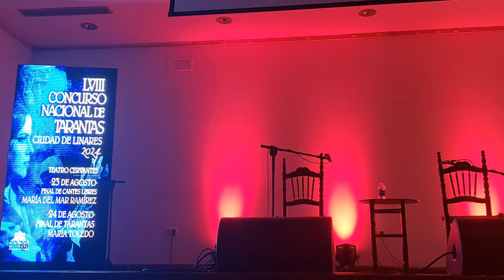LINARES ( Jaén ) 𝐋𝐕𝐈𝐈𝐈 𝐂𝐎𝐍𝐂𝐔𝐑𝐒𝐎 𝐍𝐀𝐂𝐈𝐎𝐍𝐀𝐋 𝐃𝐄 𝐓𝐀𝐑𝐀𝐍𝐓𝐀𝐒 𝐂𝐈𝐔𝐃𝐀𝐃 𝐃𝐄 𝐋𝐈𝐍𝐀𝐑𝐄𝐒 𝟐𝟎𝟐𝟒 / SEGUNDA FASE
𝐋𝐕𝐈𝐈𝐈 𝐂𝐎𝐍𝐂𝐔𝐑𝐒𝐎 𝐍𝐀𝐂𝐈𝐎𝐍𝐀𝐋 𝐃𝐄 𝐓𝐀𝐑𝐀𝐍𝐓𝐀𝐒 𝐂𝐈𝐔𝐃𝐀𝐃 𝐃𝐄 𝐋𝐈𝐍𝐀𝐑𝐄𝐒 𝟐𝟎𝟐𝟒 / SEGUNDA FASE

FASE SELECTIVA 28 DE JULIO 2024
PRESENTADORA: ÁFRICA MARTÍNEZ

POR ORDEN DE INTERVENCIÓN:

1º Cantaor: Manuel Palomares Soriano de Linares ( Jaén )
Guitarrista: Juan José Gutiérrez "El Calao"
Cantes: Farruca, Tarantas y Cantes de Fragua

2º Cantaor: Juan Miguel Barquero Hidalgo de Quintana de la Serena
( Badajoz )
Guitarrista: Fernando Contreras "El Cali"
Cantes: Tarantas, Malagueña y Seguirilla

3º Cantaor: Francisco Marín Jiménez de Jódar ( Jaén )
Guitarrista: Juan José Guiterrez "El Calao"
Cantes: Cañas, Cantes Abandolaos ( Fandangos ) y Tarantas

De los cinco seleccionados para esta segunda fase selectiva solo han participado tres.
Domingo Herrerías Pozo de Córdoba ha justificado su ausencia y actuará en la siguiente fase selectiva.
Gonzalo Arteaga Gata de San José de la Rinconada ( Sevilla ) no se ha presentado.